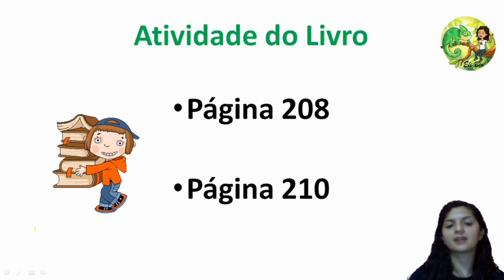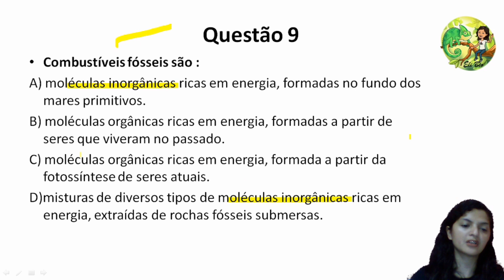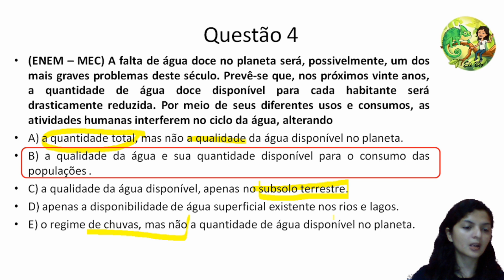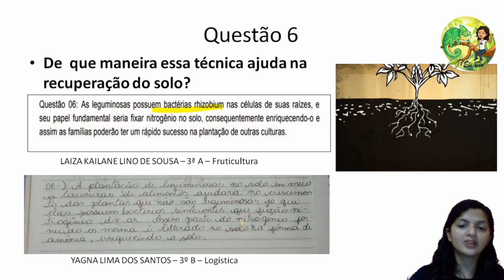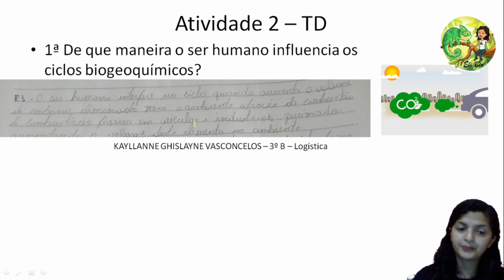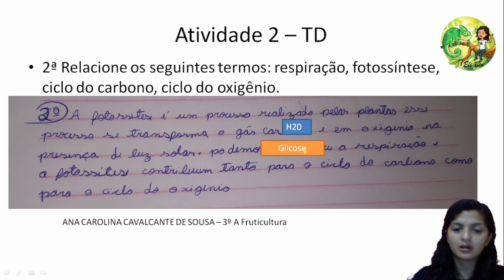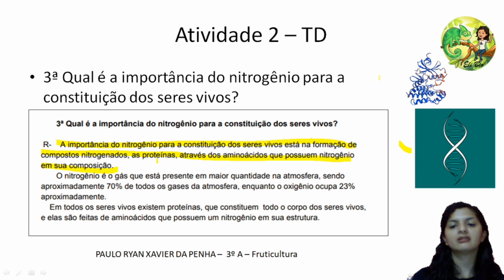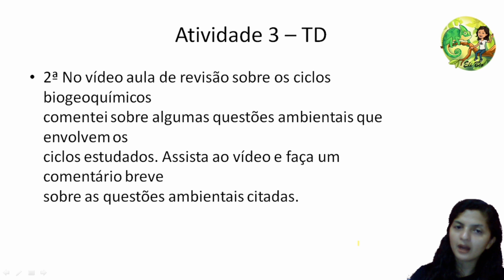Biologia - correção de atividade - 3 série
Aula da Professora Elisângela Carmo